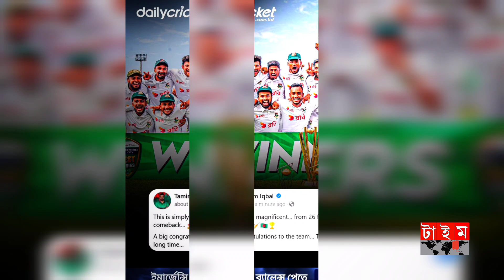সাকিব ও শান্তর প্রতি ভরসা নেই ডঃ ইউনুসের যতটা ভরসা মুশফিক ও মেহেদী মিরাজের উপর। shakib mehedi miraz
Edit app : Inshot & Cupcut & PixelLab&

Tag🔻
ধরন#Cricket_News
Riasad Azim BPL sakib cricket news
sakib Al Hasan
RIASAD AZIM
cricket news
T Sports